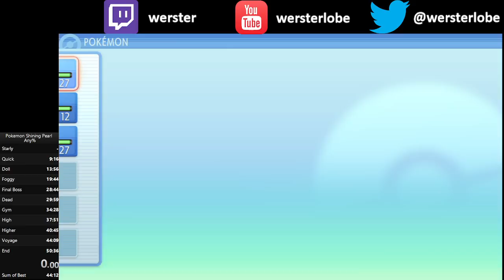Pokemon BD/SP - New Faster Celestic to Hearthome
Just when I got rid of Ninja storage, I put it back in.

Can just use a Super Repel where I used the Max, but I didn't have another one on this test file. No deathwarps required at all now.

Also, WHY do the Joggers duplicate when doing this?

Note: This was done on 1.1.1 (the Current Patch at time of making)